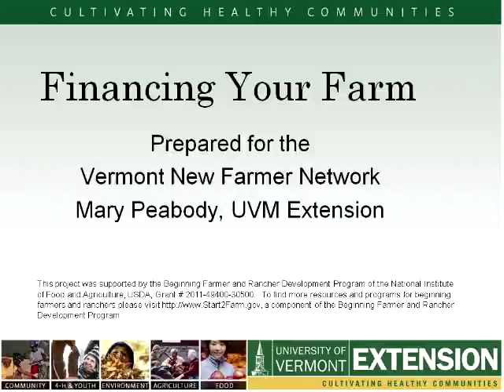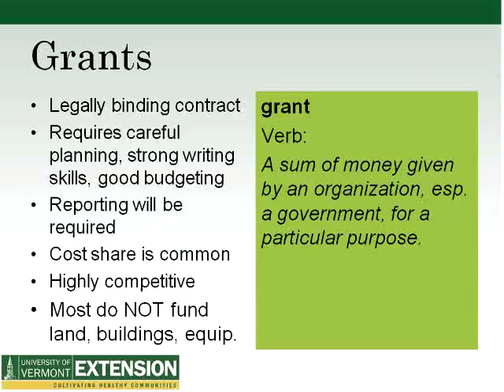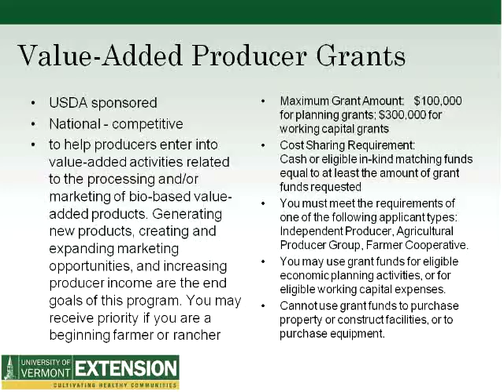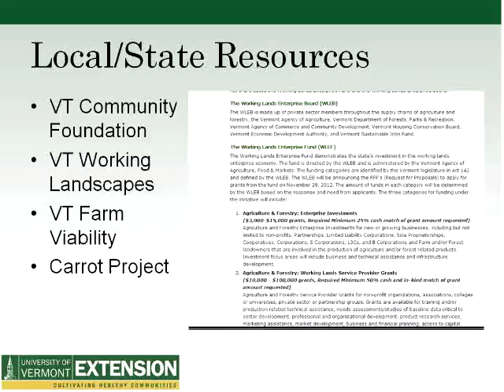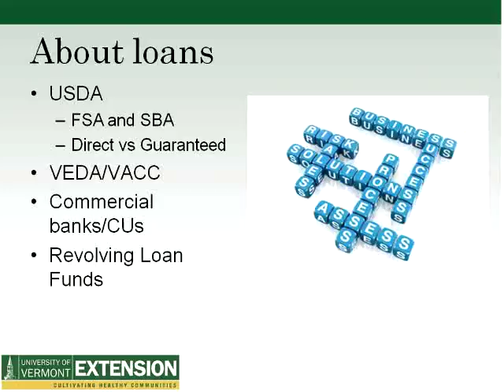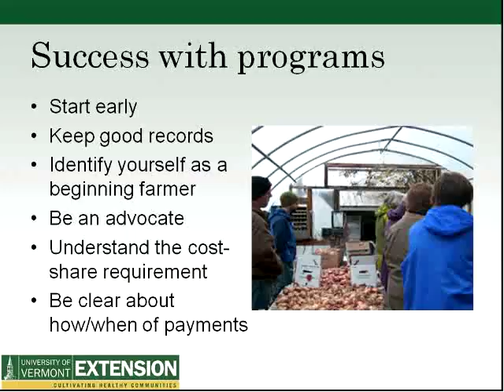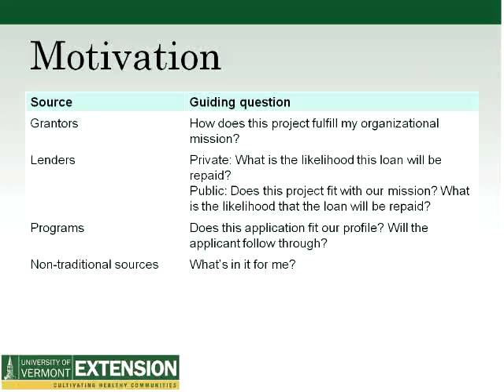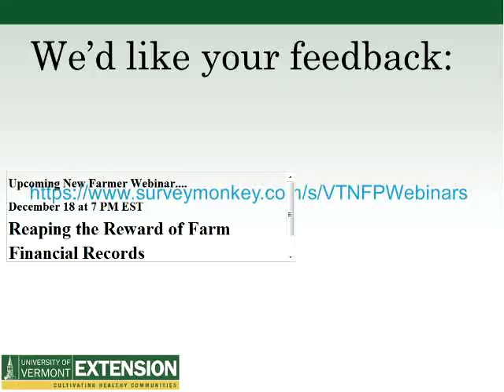WhereAreTheGrantsRecording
As a new farmer, accessing the money you need to get your farm started and to keep it operating can be a big challenge. The idea of finding a grant to help fund your farm operation is an alluring proposition. However, as the saying goes, there is no such thing as free money. Mary Peabody, director of the UVM Extension New Farmer Project, talks about some common grants available to farmers, the benefits and drawbacks of pursuing grant funding for your farm, and how to think strategically about using conventional and alternative financing to support your operation through the start-up phase.